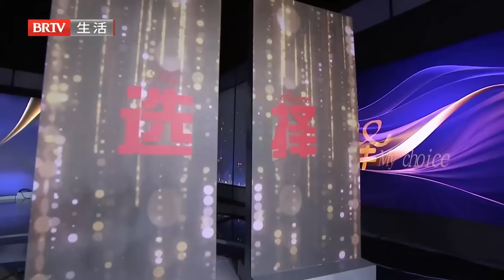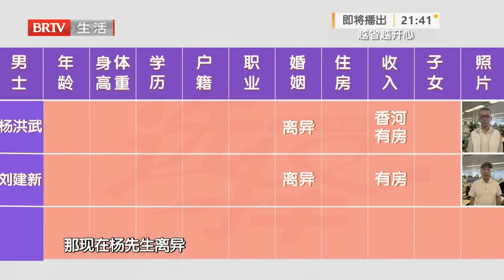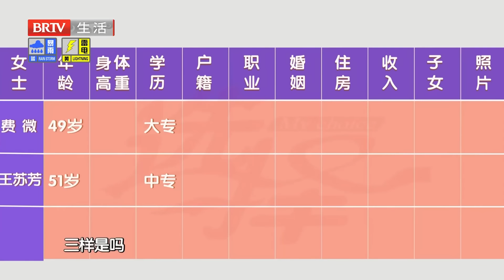2024最新|51岁未婚有儿子, 美女老板直言不差钱, 一人养活儿子儿媳, 还给亲家母开工资, 红娘都羡慕了【选择 北京电视台】